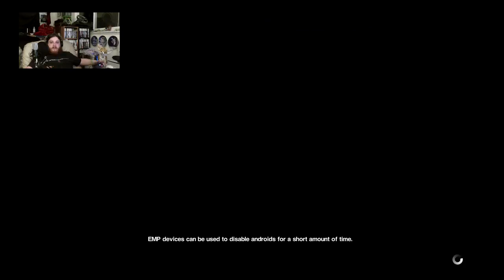Transit & Marshals -- Aliens Isolation [Part 27]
We get the transit center running again.